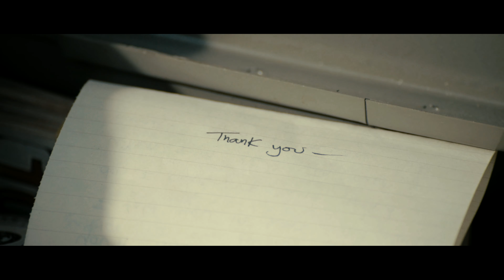Thank You | SHORT FILM 2019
A killer for hire takes out his target but learns some very interesting information after the fact.

Starring Nick Earl and Michael O'Donnell
Catacomb Pictures 2019